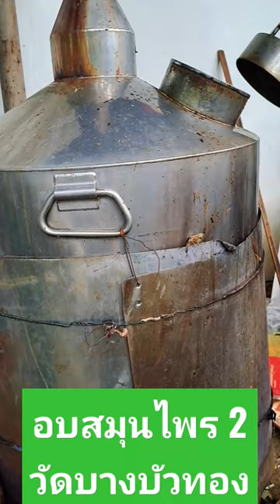อบสมุนไพร 2 วัดบางบัวทอง อบสมุนไพรชุมชน มาร่วมด้วยช่วยกัน Herbal Steam 2 Wat Bang Bua Thong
Herbal Steam 2 Wat Bang Bua Thong Community Herbal Steam Let's come together and share

ครับวัดบางบัวทองอยู่ที่ ท่าอิฐซอย  15 จะมีห้องอบสมุนไพร ห้องอบ สมุนไพร ใช้แก๊สทำความร้อน ตอนเช้าหลวงตาก็จะเอาเครื่องสมุนไพรใส่เข้าไปใส่ลงไปในหม้อต้ม แล้วก็ปิดฝา พอหม้อต้มนี้เดือด สมุนไพรก็จะอยู่ในห้อง เตาแก๊สต้มสมุนไพรพอถึงบ่าย 2 โมงครึ่ง หลวงตาก็จะ มาเอาสมุนไพรเก่าออก แล้วเพิ่มสมุนไพรใหม่เข้าไป แต่ในระหว่างวันญาติโยมที่มาก็จะเอามาใส่ตามอัธยาศัย ใครชอบข่า ก็เพิ่มข่า ใครชอบ ตะไคร้ก็เพิ่มตะไคร้ ใครชอบใครก็เอามาใช้ ญาติโยมก็จะเอามา

Yes, Wat Bang Bua Thong is at Tha It Soi 15. There will be a herbal steam room. The herbal steam room uses gas to heat. In the morning, Luang Ta would put the herbs in the pot and put the lid on. Herbs will be in the room. The gas stove boils herbs, until 2:30 p.m. Luang Ta will come and remove the old herbs. and add new herbs But during the day, relatives who come will put it at their own leisure. Those who like galangal, add galangal, and those who like lemongrass, add lemongrass. Anyone who likes it can use it. Relatives will take

  ไกร ไกรณรงค์ เป็นจิตอาสา “เพื่อนหนุนใจ” ผลิตรายการเพื่อช่วยเหลือผู้ป่วยจิตเวช ส่งเสริมสุขภาพจิต สุขภาวะให้สังคมวงกว้าง จากประสบการณ์เป็นวิทยากร ใน 3 หลักสูตรเพื่อสุขภาวะ และช่วยฟื้นฟูผู้ป่วยจิตเวชตั้งแต่ปี พ.ศ. 2561 โดยไม่คิดค่าใช้จ่ายใดๆ  ผ่านการอบรมจากสมาคมสายใยครอบครัว และกรมสุขภาพจิต กระทรวงสาธารณสุข ครับ

         Krai Krainarong, Volunteer “SupportivePal” to produce channel programs to help psychiatric patients promote mental health for the wider society From experience as a speaker in 3 courses for wellness and help rehabilitate psychiatric patients for 5 years without any cost through training from the Family Association and the Department of Mental Health Ministry of Health.

สมัครเป็นสมาชิกของช่องนี้ เข้าถึงสิทธิพิเศษต่างๆ

หลักสูตร ก. เข้าใจจิตเวชภาพรวม 1-5 (ทั้งหมด 5 เพลย์ลิส)

หลักสูตร ข. ฟื้นคืนสู่สุขภาวะด้วยจุดแข็ง กับการคิดบวกเชิงปฏิบัติ

หลักสูตร ค. เพื่อนหนุนใจ (สำหร้บจิตอาสา)

มีความสุขอยู่กับปัจจุบันด้วยกันครับ
        ไกร ไกรณรงค์ - จิตอาสา เพื่อนหนุนใจ SupportivePal เพื่อส่งเสริมสุขภาวะ สุขภาพจิต และการฟื้นคืนสู่สุภาวะ จิตเวช จิตวิทยา พัฒนาตนเอง คำคม ข้อคิด กำลังใจ แรงบันดาลใจ พลังชีวิต พลังใจ @supportivepal

Being Happy in the Present Moment
        Krai Krainarong - "SupportivePal" Volunteer to promote Wellness

เฟสบุคส่วนตัว "ไกร ไกรณรงค์"

เพจ "เพื่อนหนุนใจ" และ "เพื่อนร่วมทางจิตเวช"

ไลน์ไอดี
kraisos